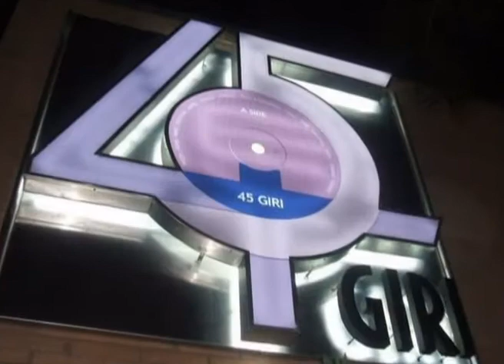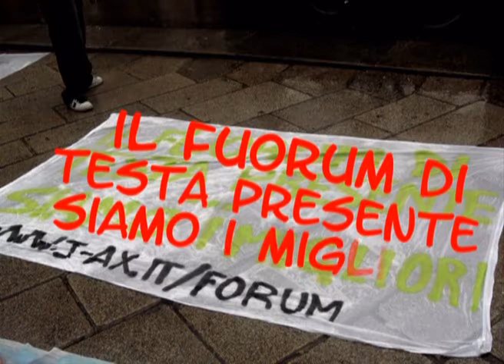Vaffanclub Raduno 2008 [REDBOMB]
raduno vaffanclub2008 con j-ax a roma e milano.